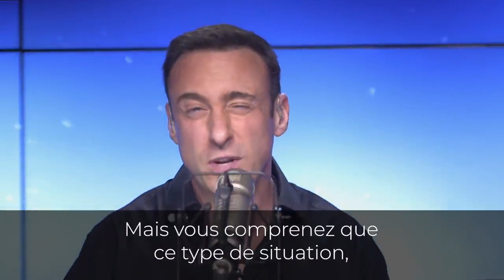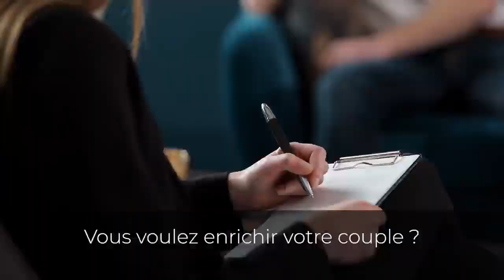Les 4 secrets cachés du club des 3% - Franck Nicolas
Découvrez les 4 secrets cachés du club des 3% à appliquer dans votre vie personnelle et professionnelle
🚀 PROGRAMME SPARK
Maîtrisez les toutes dernières stratégies adaptées à ce monde qui vient de changer.Apprenez à bâtir une carrière lucrative, en accord avec vos valeurs et votre style de vie.Que vous soyez débutant ou expert, la méthode Spark va accélérer votre croissance et votre réussite.